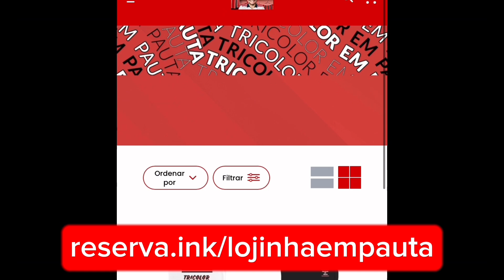PROJETO: TETRA DA LIBERTADORES! LISTA DE DISPENSAS E NÍVEL DE REFORÇOS PARA O SÃO PAULO FC!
Salve galera tricolor! Um pouco do meu pensamento com relação ao planejamento para o São Paulo FC disputar a libertadores e todos os campeonatos de 2024, visando buscar o tetra da competição mais desejada da américa! Incluindo nesse pensamento, comentei também no vídeo sobre a lista de dispensa que está circulando pela internet, e é encabeçada por Alexandre Pato.